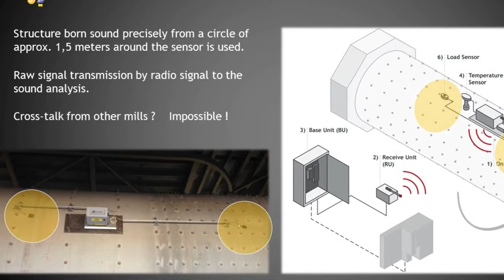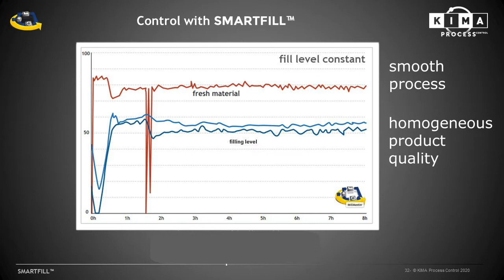SMARTFILL(TM), highly precise FILL-LEVEL MEASUREMENT for ball mills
KIMA IS MARKET LEADER IN FILL-LEVEL MEASUREMENT
Precise control needs precise measurement. As classic “electrical ears”
were unable to deliver the precision required, SMARTFILL™ has been
developed as an alternative which cannot be affected by external sound
sources or other mills in the vicinity.
In comparison with microphone-based systems and vibration sensors on
bearings, SMARTFILL does not conflict with other sound and signal sources.
The structure-born sound sensor only receives the signal directly on the
mill body itself. SMARTFILL is operated in buildings with 16 mills, side-by-side
without any interference between the measurement systems.
The signals from SMARTFILL can and should be used as set-points in an
advanced controller.
Benefits:
• easy installation
• zero crosstalk
• free frequency band
• almost no maintenance
• process interface (4—20 mA)
• up to 3 sensors of free choice
• up to 16 product types
• industrial proved: IP65 / Atex
• mill mounted (self-powered)